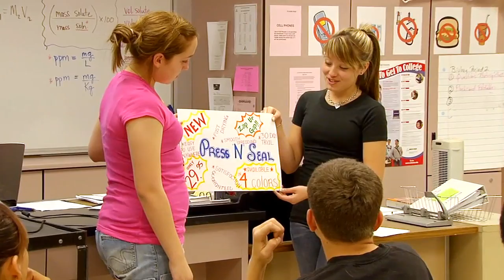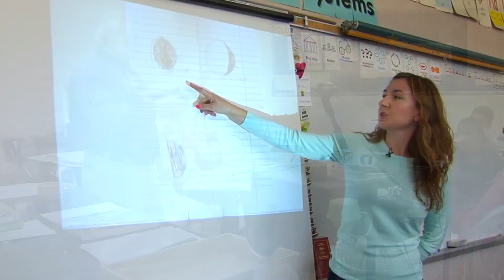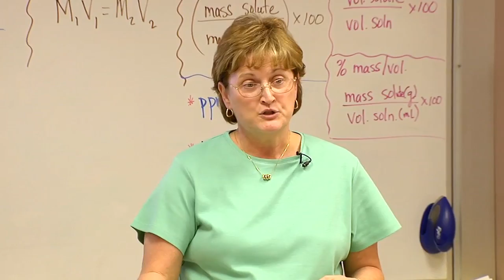University of California, Riverside, Copernicus Project - Training video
Amber/Warren Inc.  dba Altek Media Group

This 5-minute corporate video presentation was produced for the  University of California, Riverside, Copernicus Project. It was a part of a five video teacher training video series, As a marketing company, we assisted this client in developing their video presentation from concept to finished product, including placement and distribution.

The Altek Media Group is a full-service video production, marketing and advertising company that provides our clients with script writing, graphics design, video production and post-production services, media buying, photography, corporate communications, web design, and event planning.
Our main services areas are Orange, Riverside, San Bernardino, San Diego and Los Angeles Counties and the cities of Riverside Corona, Moreno Valley, Perris, Menifee, Murrieta. Also, we provide services to government agencies, corporation and organizations throughout the United States.

Veteran Owned / Calif. SB Cert, # 2007602
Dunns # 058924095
GSA Base Schedule # GS-00F090GA
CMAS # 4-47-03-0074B